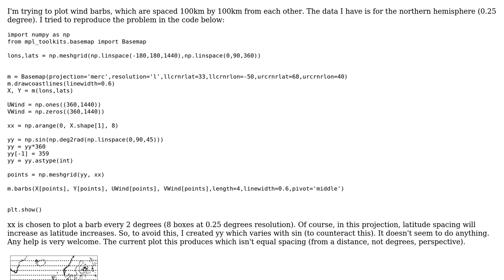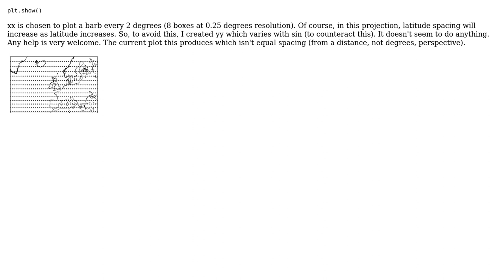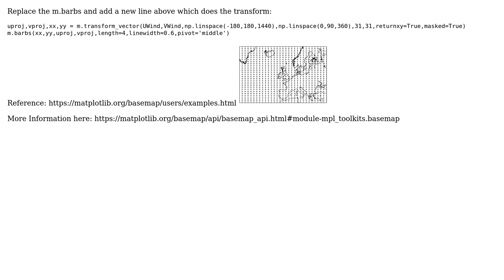Matplotlib/Basemap plotting wind barbs at equal distances apart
With thanks & praise to God, and with thanks to the many people who have made this project possible! You are responsible for your own actions.